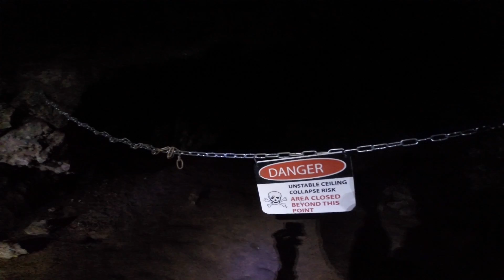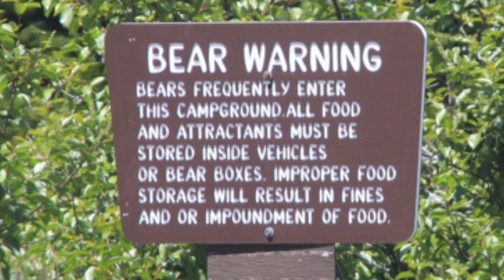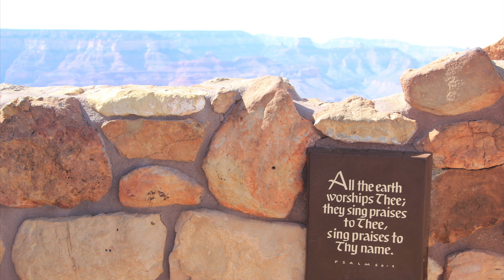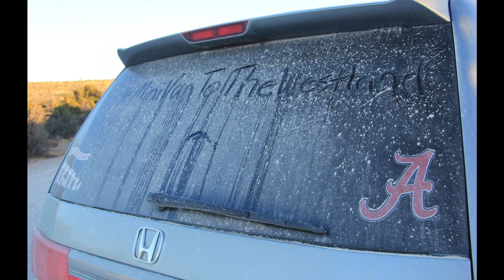Mini Van to the Westland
Megan and Emily came up with the idea. Michael pushed the idea into a plan. Ashton completed the group and was the leader of all things outdoors. What happened from the morning we left till the evening we returned, well watch the video in HD and experience.